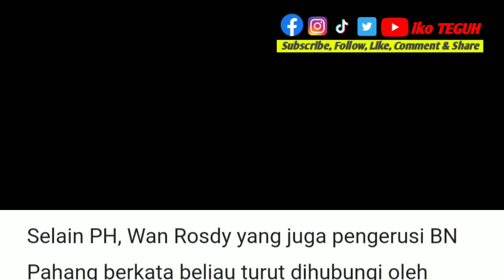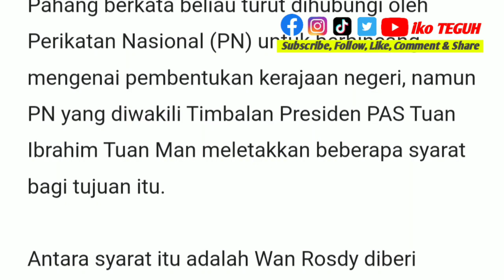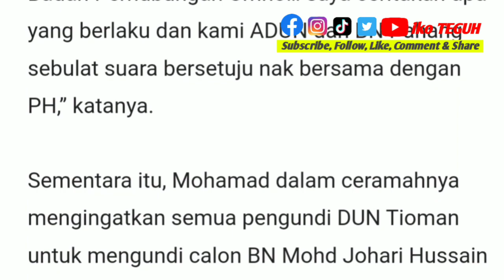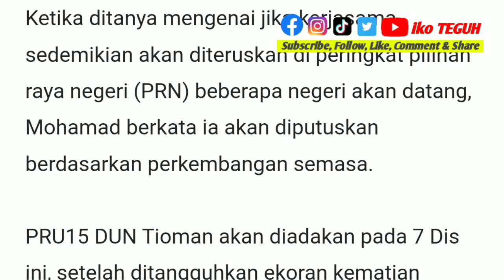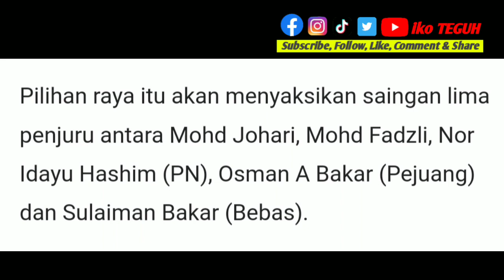TERKINI‼️ PH tak letak syarat bentuk kerajaan negeri, kata Wan Rosdy